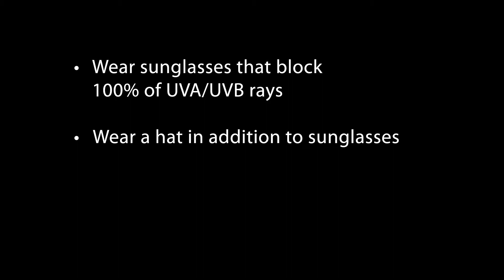Be Eye Smart in the Sun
Dr. Andrew Iwach and the American Academy of Ophthalmology offer tips to keep your eyes safe in the sun.